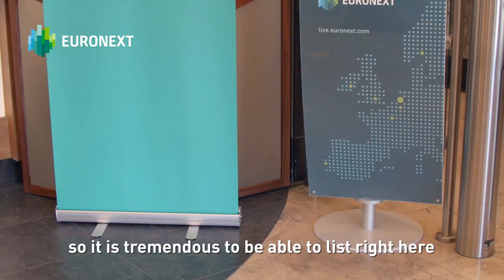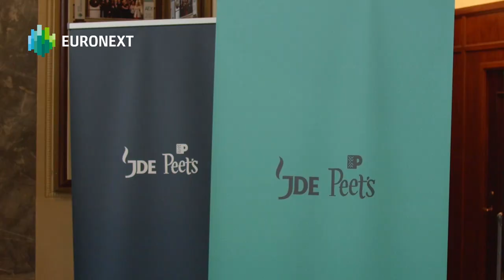JDE Peet’s lists on Euronext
JDE Peet’s (ticker symbol JDEP), the world's largest pure-play coffee and tea group, listed on Euronext Amsterdam.

Through its global, regional and local coffee and tea brands, JDE Peet’s offers coffee and tea products to serve consumer needs across markets, consumer preferences and price points. JDE Peet’s has a portfolio of more than 50 brands, including Jacobs, Douwe Egberts and Peet’s Coffee, but also L’Or, Senseo, Tassimo and Ti Ora. JDE Peet’s served approximately 130 billion cups of coffee of tea in the financial year ended 31 December 2019 in more than 100 developed and emerging countries.

Casey Keller, Chief Executive Officer of JDE Peet’s, said, “JDE Peet's brings a world-class portfolio of coffee and tea products and innovation which we believe positions us for further growth. Given our deep Dutch legacy, we are particularly thrilled to launch the IPO for JDE Peet’s on Euronext here in Amsterdam, allowing us to welcome local investors the opportunity to become shareholders of this incredible business.”